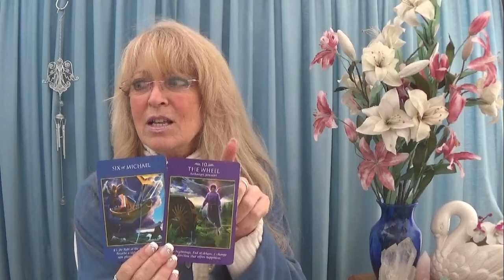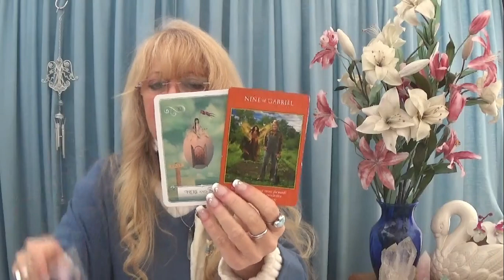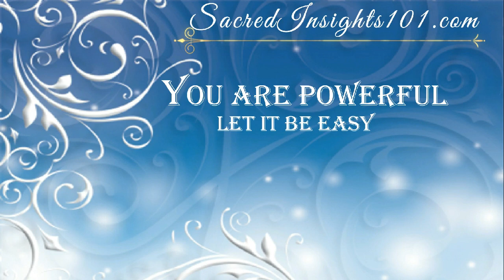Libra December 2019 - Light at the End of the Tunnel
This is a General Reading for Libra December 2019

Questions answered for just $2 – learn more, signup, and submit your questions @

SACRED'S AMAZON STORE (card decks, chimes, wellness, and more…)

In addition to being a multi-sensory intuitive, psychic medium, energy healer, alchemist and teacher, I hold multiple certifications in Reiki, including Atlantian Reiki and Lemurian Light.

Thank you for your likes, shares, comments, subscribes 🔔